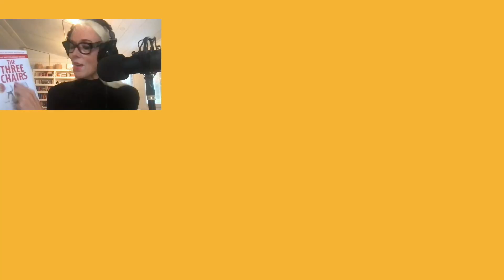Enhance Your Emotional Intelligence and Personality - Decoding the "Three Chairs"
Welcome to Episode 210 with @Dr Mindy Pelz   and Karyn Gordon

In this podcast,  "The Secret to Building a Thriving Relationship", we cover:
↻ Identity Loss during Life Transitions
↻ Decoding the Three Chairs
↻ The Essence of Friendship Audits

To read more and peruse the full show notes, go here👉🏾

↻ The Three Chairs

CONNECT WITH DR. MINDY